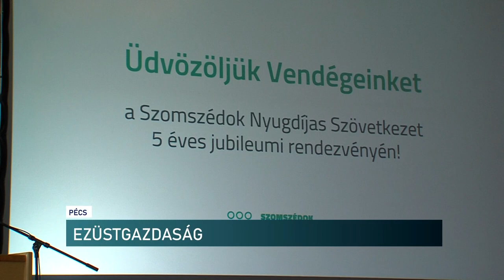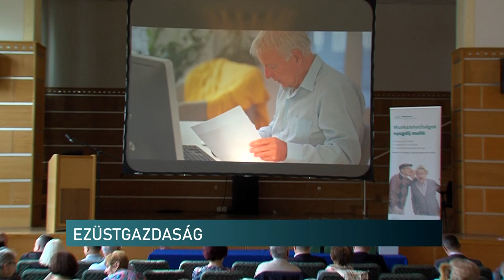Ezüst Gazdaság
Jövedelmező fejlesztési irány lehetne Baranyában az ezüstgazdaság - erről beszélt stábunkban a témában kutató szakember. A helyi iparkamara az egyetemmel, cégekkel, szervezetekkel azt kutatja egy program keretében, hogy mennyire segítené a helyi vállalkozások erősödését ez az iparág. Az ezüstgazdaság az idősebb korosztályokra, nyugdíjasokra épít. Baranya megye adottságai jók, hogy itt töltség az aktív öregkorukat az emberek. Az iparág egylbként csak Európában több ezer milliárdos bevételt jelent.